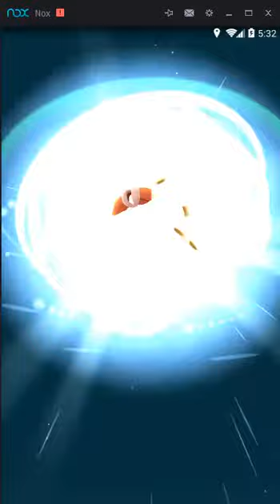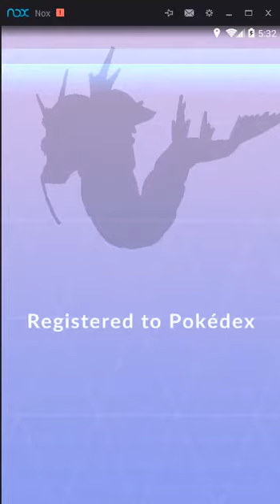Meu primeiro Gyarados~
Vídeo gravado da hora que evolui pela primeira vez meu Gyarados =*